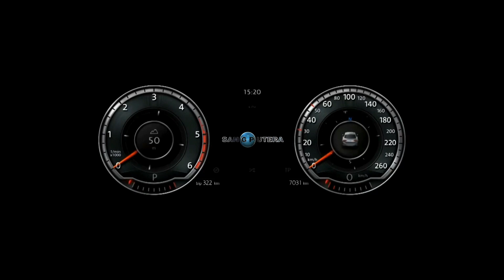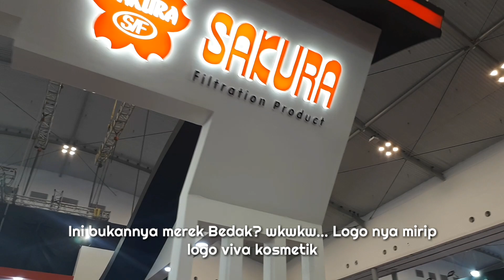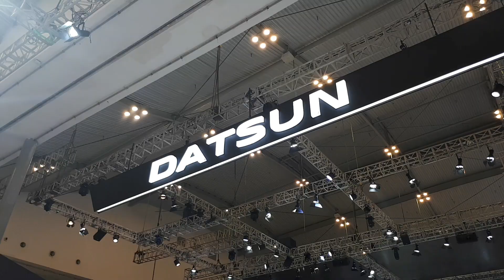GIIAS 2019 ICE BSD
GIIAS 2019